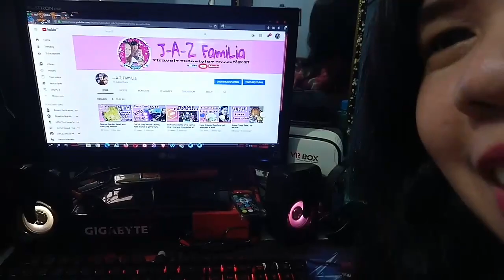Happy 1k Subscribers | feeling thankful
My heart's went Oops! 💞 Happy 😍